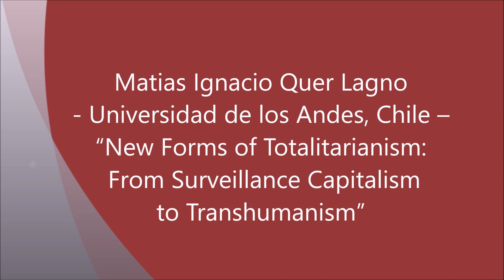WLC2021 - New Forms of Totalitarianism: from Surveillance Capitalism to Transhumanism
“New Forms of Totalitarianism: from Surveillance Capitalism to Transhumanism” - paper presented as Plenary Speech within WLC2021. World LUMEN Congress | May 26 - 30, Iasi, Romania by Prof. Matias Ignacio Quer Lagno (Universidad de los Andes, Chile).

Abstract
Totalitarianism was a specific political phenomenon of the 20th century. This means that for totalitarianism to emerge some particular characteristics are required. All though the end of the 20th century and the beginning of the 21st has not presented the kind of totalitarianism that we saw on Nazi Germany and Stalin’s URSS, this doesn’t mean that new forms of totalitarianism aren’t possible in a near future. During this presentation, I will address two particular phenomena of our current society that could be enable de appearance of new forms of totalitarianism and are a direct threat to our democracies. The first phenomenon is surveillance, particularly the profound kind of surveillance that ICTs enable. This form of surveillance is at the foundation of what is now called Surveillance Capitalism, but goes far beyond the limits of capitalism on its possibilities of social and political surveillance and control. The second phenomenon is transhumanism and its particular possibilities of surveillance and power through NBICs technology. All though neither the tech companies behind our social media and TICs nor the biotech companies developing NBICs and health devices may have any specific political purpose, they are developing certain technologies that could be used for totalitarian objectives if the social and political ground on where they are applied allows them. The purpose of this presentations will be, in sum, to present certain worrying characteristics of our contemporary society and how some new technologies could be used within them to produce new forms of totalitarianism.